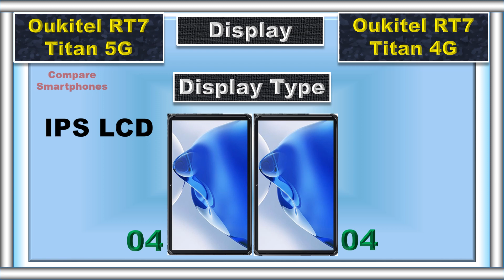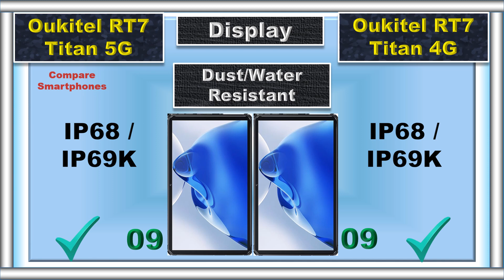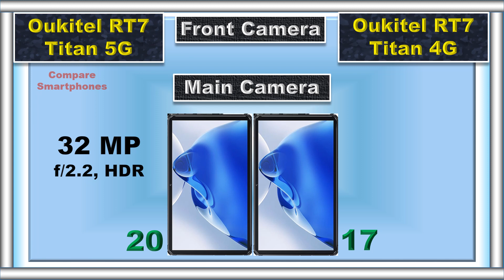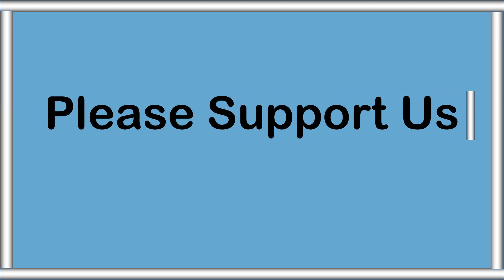Oukitel RT7 Titan 5G vs Oukitel RT7 Titan 4G: Rugged Tablet Showdown! 🛡️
Which Oukitel RT7 Titan is right for you? 🤔 Let's compare the 5G and 4G models to help you decide! 📱🤓

📌 Timestamps:
0:00 Intro
0:04 Battery
0:09 Fast Charger
0:16 Weight
0:22 Thickness
0:30 Display Type
0:36 Screen Size
0:42 Refresh Rate
0:48 Resolution
0:55 Peak Brightness
1:01 Screen Protection
1:06 Dust and Water Resistant
1:15 RAM
1:21 Storage
1:29 Card Slot
1:37 Processor
1:45 CPU
1:51 Operating System
2:00 Rear Main Camera
2:09 Rear Second Camera
2:18 Rear Third Camera
2:27 Rear Camera Video Recording
2:37 Main Front Camera
2:45 Front Camera Video Recording
2:55 3.5 mm Jack
3:01 Loud Speaker
3:08 Fingerprint Scanner
3:14 USB Type
3:20 Network
3:28 Price
3:39 Summary
3:54 Final Result